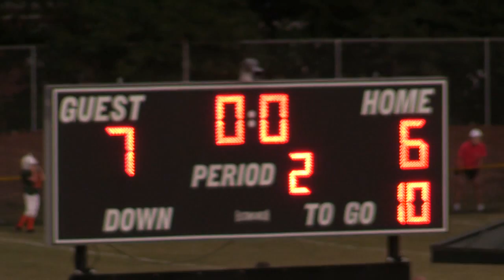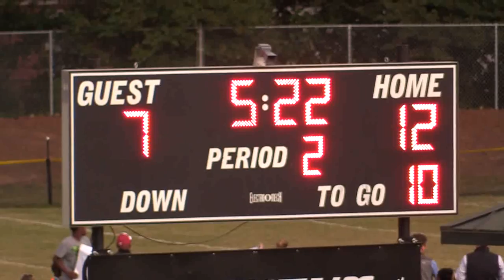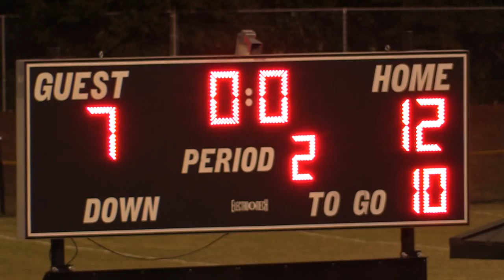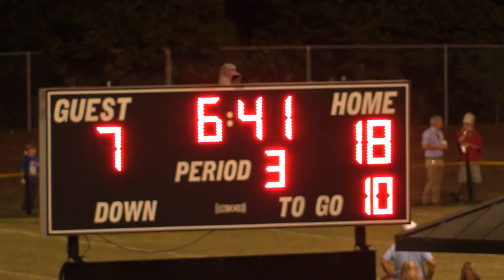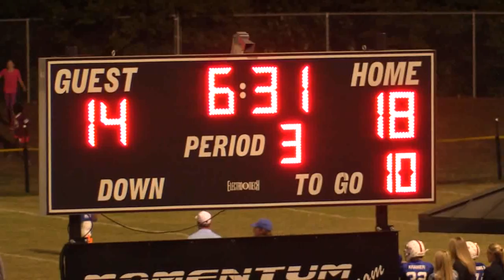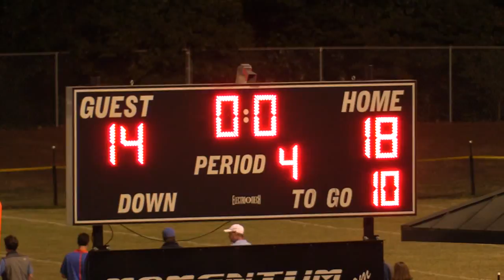Lions vs. Spartans